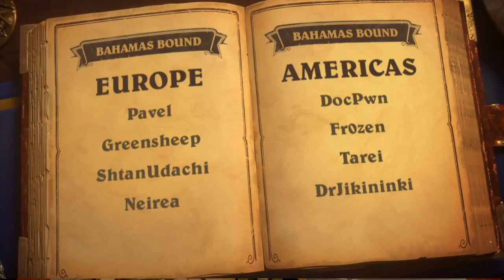DocPwn vs Fr0zen - Hearthstone Championship Tour Americas 2017: Semifinal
Game 1: 3:04
Game 2: 10:28
Game 3: 26:38
Game 4: 32:28